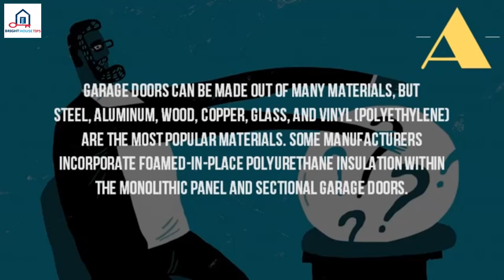What Is A Garage Door Made Of%3F